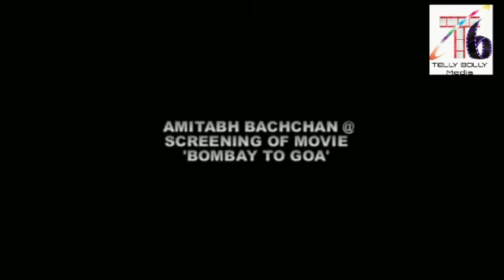AMITABH BACHCHAN @ SCREENING OF MOVIE BOMBAY TO GOA